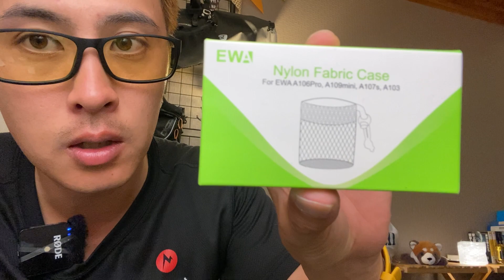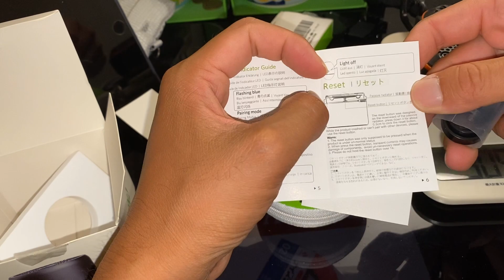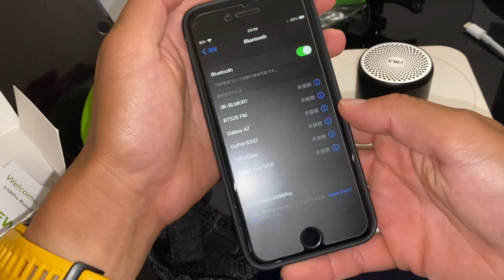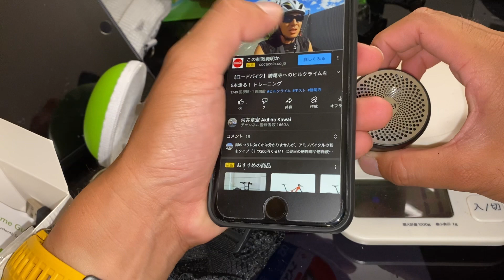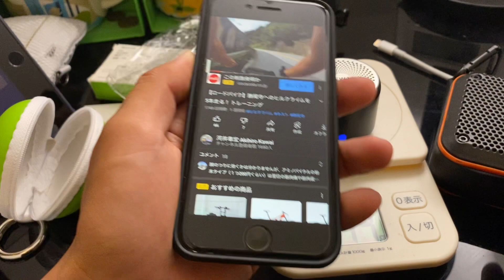極小軽量のBluetoothスピーカーEWA「A106」 ロードバイクに取り付けてみる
収納ケースが非常に便利。
ちょっと音が小さいかな？って感じましたが、このサイズ感なら仕方ないと余裕で割り切れます。

【関連商品】
★ EWA A106
★ EWA A106、A107/A109miniポータブルスピーカー 専用保護收納ケース

【もくじ】
0:00 EWA A106
2:10 開封
5:17 使ってみる
8:23 自転車に取り付け

【撮影機材】
★GoPro HERO8 Black ゴープロ ヒーロー8 ブラック
★RODE ロード Wireless GO ワイヤレスマイクシステム

【最近のチャレンジ】
★ 【富士山登山ルート3776】目指せ富士山山頂！往復100キロ先の海抜0メートル地点へ！！過酷な登山　後編

【クロスバイク愛車紹介】
★相棒のクロスバイク、ジャイアントエスケープRX3を紹介します！【2021年冬】

河井章宏（かわいあきひろ）です！
自転車に乗り様々な場所へ出かけたり、色々なことにチャレンジすることをメインとしています。

これまででも、
・ゼロ富士（海抜0メートルからの富士登山）
・世界一のバンジージャンプ
・100キロマラソン
・たった1人の大阪マラソン
など刺激的な挑戦をしてきました。

これからも自身が成長できるような挑戦をしていきたいですし、みなさんに影響を与えることができるような活動をしていきたいと思っております。
ぜひ一緒にいろいろな世界を見ていきましょう！

★Amazon欲しいものリスト

※上記リンクはAmazonアソシエイトを利用しています。クリック後に購入していただけると1〜3%がこのチャンネルの収入となります。発生した収入は動画制作費に活用いたします。